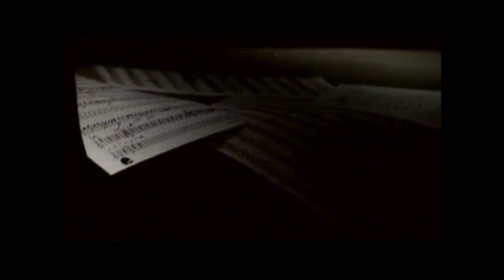NOSTALGJIA (RELI MBORJES )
TELANDO FETA MARIGLEN VESHOLLI